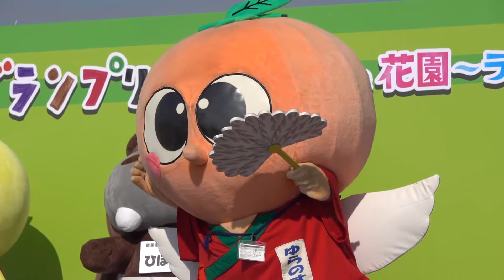【ゆるキャラグランプリ】和歌山県由良町「ゆらの助」ステージでPRする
ゆるキャラグランプリ2018より。
和歌山県由良町「ゆらの助」のPRタイムの様子です。